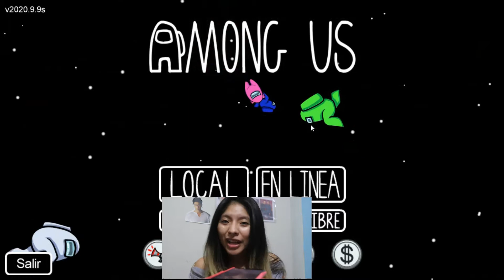Jugando AMONG US #1 || Primera vez en Linea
Jugando por primera vez among us. :D
Ignoren mi cara u.u